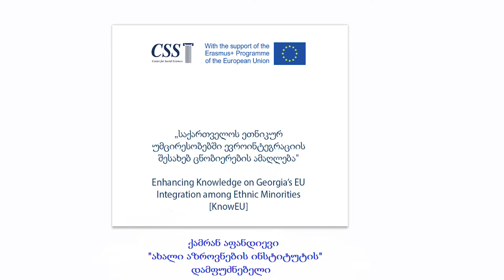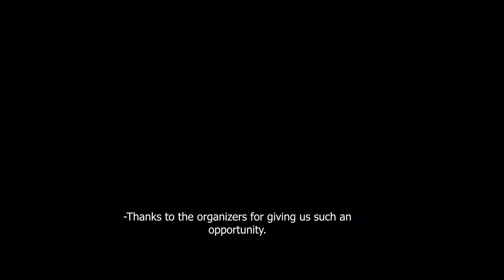Kamran Afandiev for KnowEU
Kamran Afandiev, participant of the KnowEU Youth Summer School
1-7 August 2020

KnowEU project is implemented by Center for Social Sciences with the support of Erasmus+ Jean Monnet Activities
Project Reference: 611936-EPP-1-2019-1-GE-EPPJMO-PROJECT